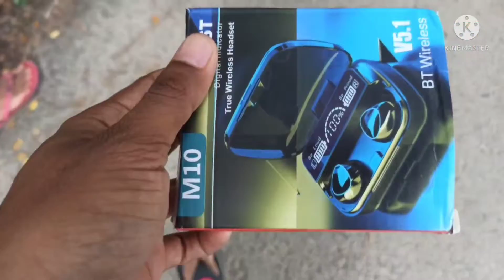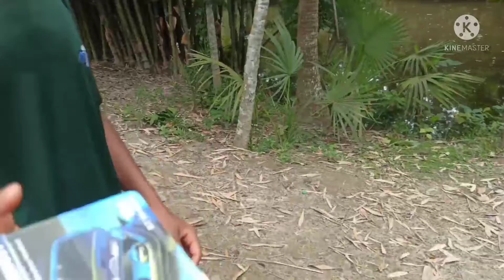M10 এর রিভিউ ভিডিও,দিয়ে দিলাম শখের ব্লুটুথ😲🤭🤭